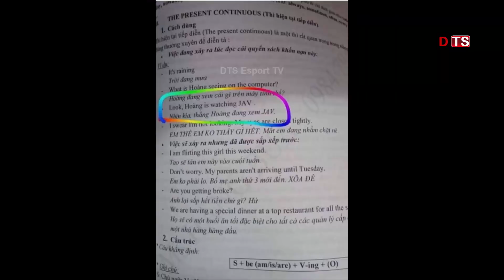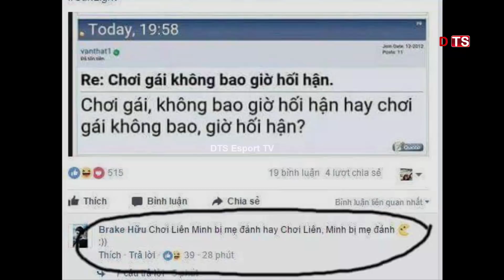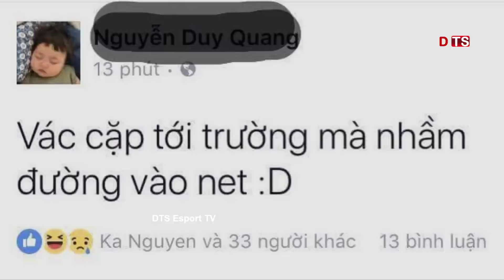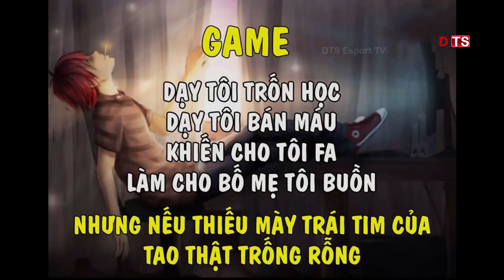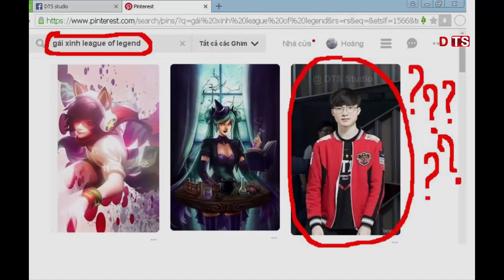LOL Chế 52 💓